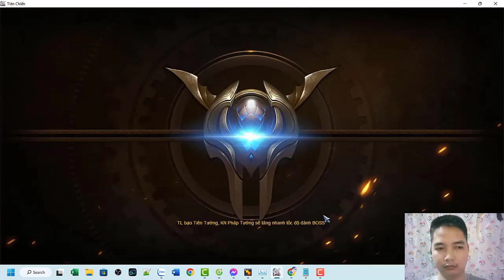[Full] Thôn Phệ Hồn Đế truyện audio - Tập 14 | VOV - Nghe là mê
Các bạn đang nghe bộ truyện audio "Thôn Phệ Hồn Đế" của tác giả "Từ Quảng Đại" trên kênh "VOV - nghe là mê"
➤ Tên truyện: Thôn Phệ Hồn Đế
➤ Thể loại:  Tiên Hiệp, Huyền Huyễn
➤ Tác giả: Từ Quảng Đại
➤ Giới thiệu:
Chào mọi người, chắc hẳn các bạn đã từng nghe đến tác giả "Từ Quảng Đại" và không thể không bị cuốn hút bởi những tác phẩm đầy phép màu mà ông đã tạo ra. Hôm nay, chúng tôi xin giới thiệu đến bạn bộ truyện audio đang làm mưa làm gió trên kênh "VOV - Nghe là mê" - "Thôn Phệ Hồn Đế".

📖 "Thôn Phệ Hồn Đế" - một thế giới thần bí, nơi những phép thuật, những sự kiện kỳ diệu, và những trận chiến đầy căng thẳng diễn ra hàng ngày. Từ Quảng Đại đã tạo nên một thế giới hoàn toàn mới, nơi những hồn đế có thể tự do hòa mình vào thế giới loài người.

👤 Tại trung tâm của câu chuyện là Dịch Dương Thiên Tỉ, một cô gái bình thường có định mệnh không bình thường. Cô đã tình cờ lấy được một viên phỉ bát, từ đó, cuộc sống của cô hoàn toàn thay đổi. Cùng với sức mạnh của viên phỉ bát và sự giúp đỡ của hồn đế, cô bước chân vào cuộc hành trình đầy thách thức và bí ẩn.

🌌 "Thôn Phệ Hồn Đế" là một tác phẩm độc đáo kết hợp giữa thế giới hiện đại và thần thoại truyền thống, tạo nên một không gian lý thú và kịch tính. Bạn sẽ được đắm chìm vào những câu chuyện về sức mạnh, tình bạn, và những bí ẩn thú vị đang chờ đợi để khám phá.

Nếu bạn là người yêu thích thể loại truyện kỳ diệu, huyền bí, và đầy lôi cuốn, thì "Thôn Phệ Hồn Đế" của Từ Quảng Đại trên kênh "VOV - Nghe là mê" chắc chắn sẽ là sự lựa chọn hoàn hảo cho bạn.
Kính mới các vị đạo hữu lại tiếp tục cùng TRUYỆN TIÊN HIỆP AUDIO trải nghiệm và đồng hành trong các bộ truyện FULL.
♥️ Số TK ngân hàng VIETCOMBANK: 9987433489
    Chủ TK: DUONG HAI HA.
▶Vui lòng không sao chép audio, Video.